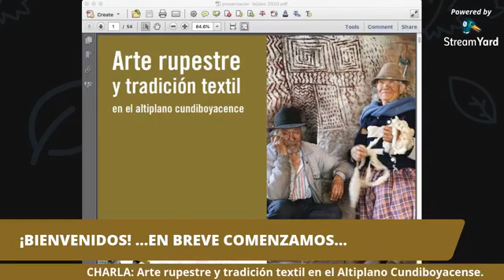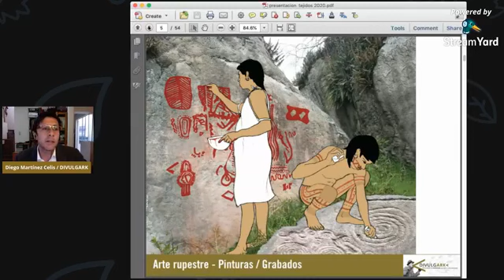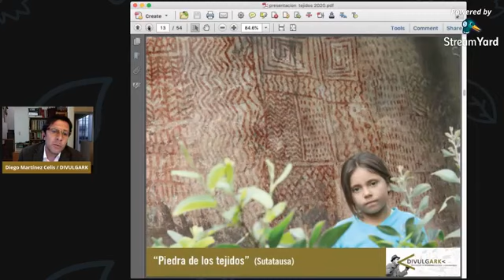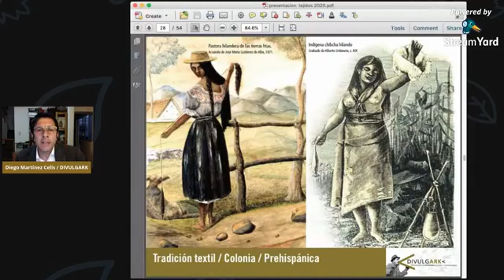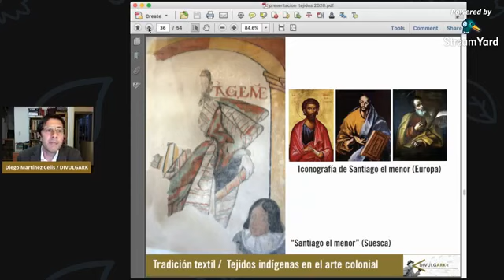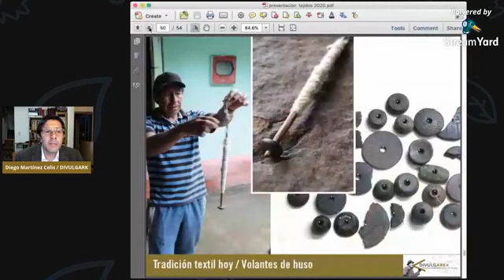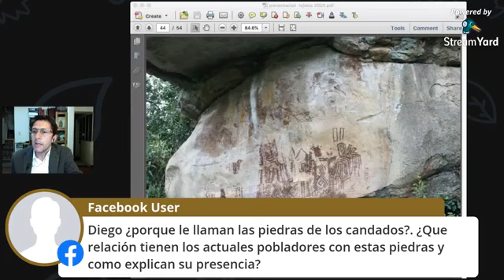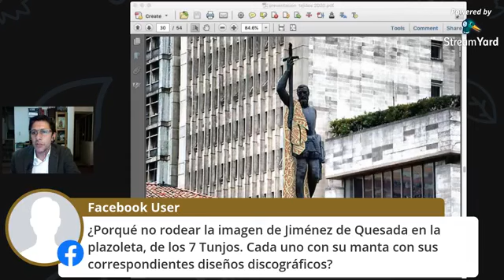Arte rupestre y tradición textil en el altiplano cundiboyacense.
Charla: Arte rupestre y tradición textil en el altiplano cundiboyacense. Por Diego Martínez Celis. Dada el 15 de julio de 2020 a través del grupo de Facebook de Apropiación Social del Patrimonio Arqueológico Colombiano.